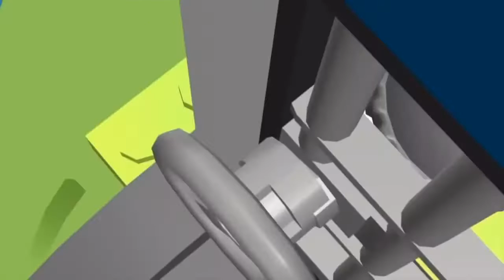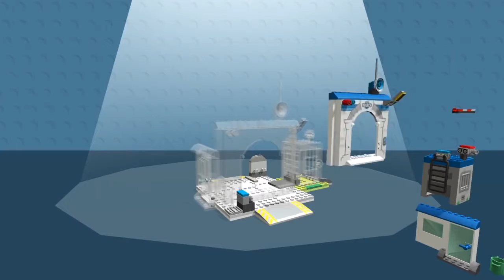Lego City Police Fireman Lego Firetruck Cartoons Lego Junior Cars Movies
Lego City Fireman Lego Police Firetruck Cartoons Lego Junior Cars with another great long video to keep the little ones entertained while learning and having fun with the Lego City characters.